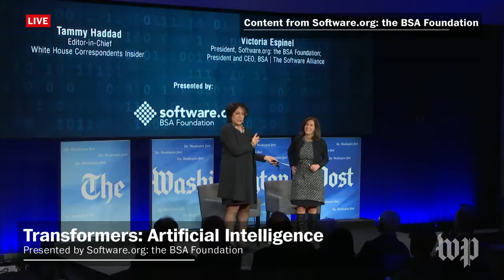Content from Software.org: the BSA Foundation: Sponsor Segment: Maximizing the Benefits of AI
Victoria Espinel, president of Software.org: the BSA Foundation and president and CEO of BSA, The Software Alliance, talks with Tammy Haddad, editor-in-chief of White House Correspondents Insider, about how artificial intelligence can be used as a force for good.